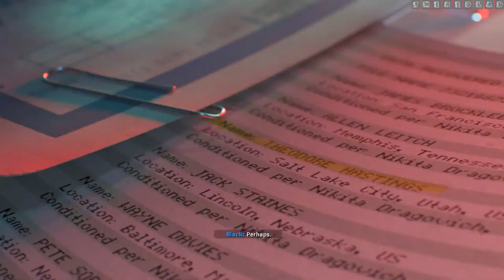Call of Duty-Black Ops Cold War : Desperate Measures [Mission 6] {Walkthrough/Gameplay}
Mission 6 : Desperate Measures
[No Commentary]

IGN Review : For a series known for virtually non-stop shooting, it’s surprising how much time you spend in Call of Duty: Black Ops Cold War’s single-player campaign with your weapons holstered. Certainly more than any other game in the franchise’s 17-year history. But whether it’s walking around your safehouse and getting to know your covert ops crew or sneaking around KGB headquarters as a Russian double agent trying to figure out a way to smuggle your American friends into the ultra-secure building, the latest COD puts that quiet time to good use. Sure, it’s got plenty of loud parts too – there are high-speed shootouts, rooftop chases, and assassination missions – you know, the usual stuff. But this time around, it reaches its peak without any weapons drawn.

Black Ops Cold War really sells its, um, black ops Cold War setting well. You’ll see ‘80s fashion, plenty of CRT TVs, and a whole lot of smoking indoors. It’s authentic! Even better, I love how your choices from when you fill out your character’s psych profile actually affect gameplay. Your codename is always “Bell,” but you can choose your own background and personality traits – and that last one manifests as multiplayer-style perks, such as faster reloading speeds or increased bullet damage dealt. You can even pick your own name… unless you’re me, for some reason?

Black Ops veterans will be greeted by some familiar faces: Woods and Mason return from Black Ops 1, though I was a little disappointed that neither has a ton to do in the story other than be your sidekick. It is some good nostalgia to step back into the boots of Mason at various times, though. There are also a couple of new faces, but the bulk of the co-star screen time goes to Russell Adler, a living-legend CIA veteran slash dead-ringer for Robert Redford who’s recruited you to help stop Perseus, a generically nefarious and shadowy evil man whose actions tend to topple governments… or worse.

You really get to know your team through the safehouse sequences between missions. Here you can review evidence, chip away at secret codes, and chat with your fellow spies via dialogue-tree conversations. I very much enjoyed this aspect of the campaign, even if none of those conversations seem to factor into the endgame in the way that other choices do. Meanwhile, combat is your standard Call of Duty stop-and-pop shooting gallery, with the same basic-at-best AI the series has always had. There is precisely one “special” kind of enemy: an armored goon who’s just a bullet sponge. Gadgets are strangely almost nonexistent this time around, with one brief R/C bomb car sequence in the first mission and that’s it. Weapons are nothing you haven’t seen in COD before.

hat said, I was impressed at the ways in which Cold War admirably tries to carve out some new space in the Black Ops universe with some new mechanics. It succeeds in some ways, such as making collectables relevant to gameplay by using them as in-universe evidence to set up other missions, thus giving you organic motivation to either find those hidden items as you go or replay the missions they’re hidden in before advancing. Classic spy tricks like photography and lockpicking factor into gameplay too.

Even better, you’ll actually need to examine some of the evidence to solve little puzzles before taking certain missions, adding some light adventure game-style work to this traditionally trigger-happy series. Perhaps more notably, though, there are a couple of moments in this campaign that have franchise-altering implications. No spoilers, but I’m majorly curious if and how those will be followed up on in all future Call of Duty games.